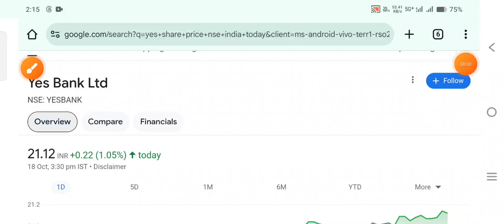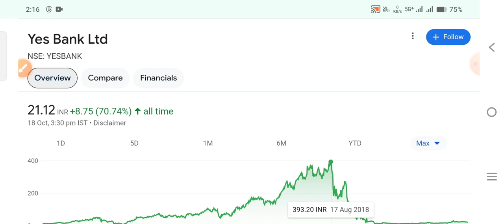सभी को देगा बोनुस Yes bank share news|Yes bank latest news